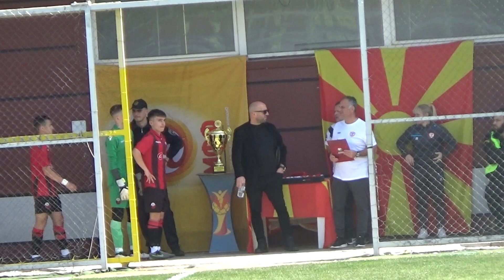Cup Macedonia U-16 🇲🇰 FC Shkëndija-FC Bregallnica -Hisar Ali 9 gooll 17.05.2023